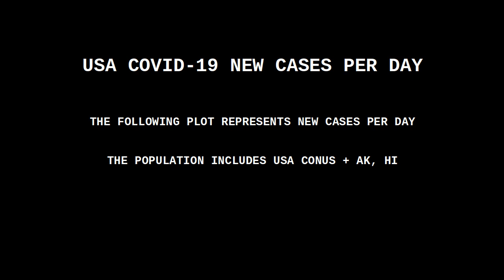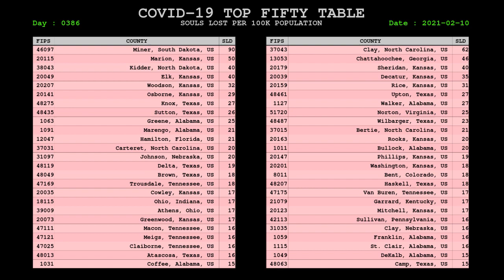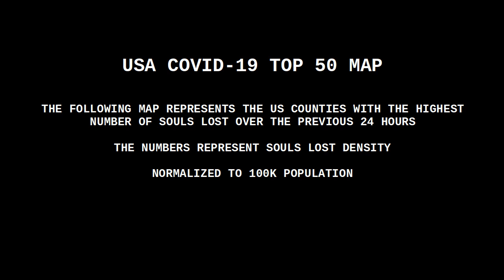USA COVID CORONAVIRUS STATUS 10 FEB 2021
VACCINE STATUS

The vaccination process consists of two jabs, 3 weeks apart, followed by a two week waiting period -- a total of five weeks from jab #1.

Many areas are approaching the end of Phase 1, which includes age 65+, nursing homes, health professionals, others at high risk, and first responders.